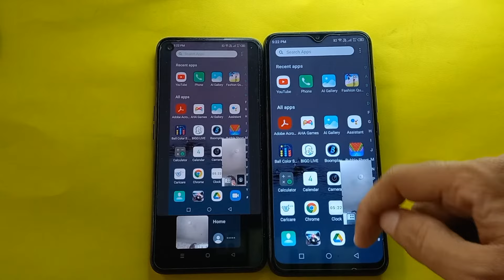How to Mirror Phone Screen during video call on WhatsApp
This tutorial I will show you how you can Mirror Phone Screen During video call on WhatsApp.
Thank you dear viewer for watching my videos